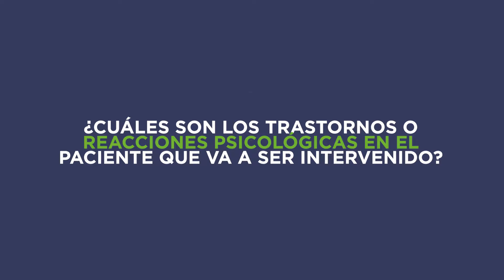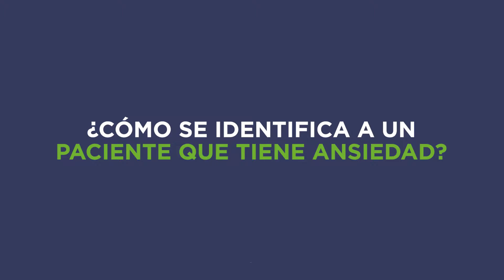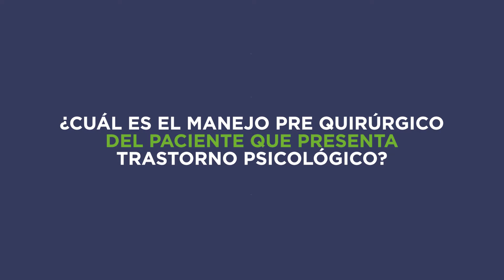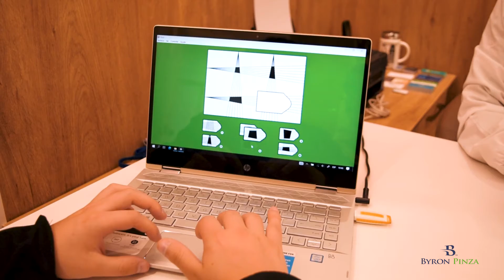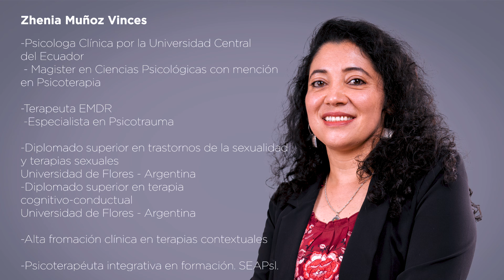¿Cuál es el impacto Psicológico del ser humano frente a una Cirugía?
✅Acompáñanos en el siguiente vídeo junto a la Dra. Zhenia Muñóz Psicóloga Clínica a despejar tus dudas sobre el impacto Psicológico del ser humano frente a una Cirugía.🩺